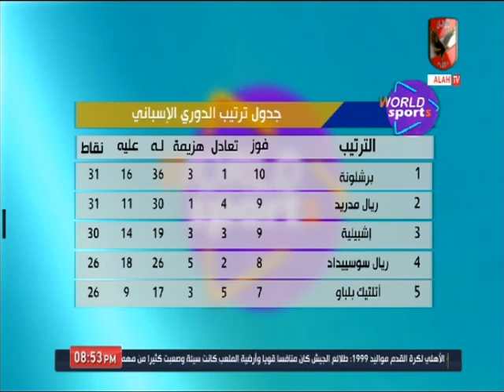تامر بدوي وتحليل اداء بايرن ميونخ